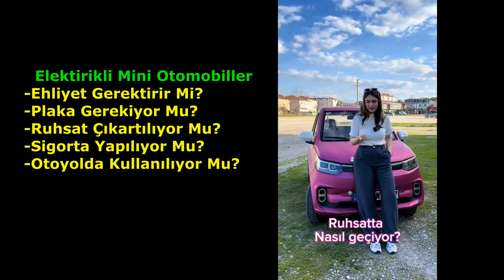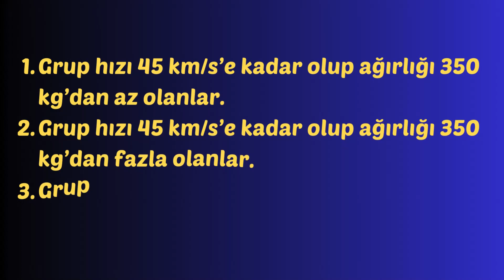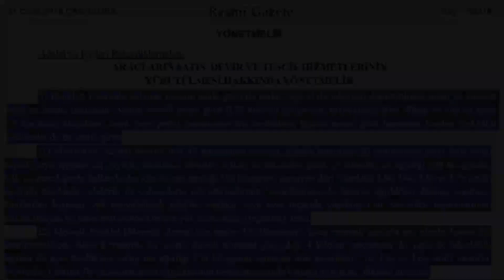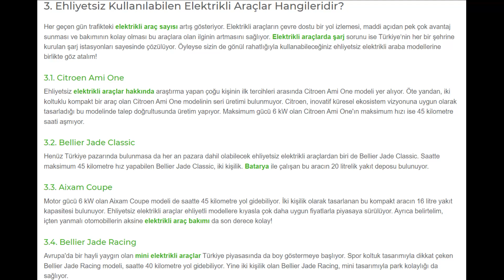Mini Elektrikli Otomobillerde Ehliyet, Tescil, Sigorta, Plaka v.s. Gerekli Mi?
Mini elektrikli arabaları (otomobilleri) 3 gruba ayırıyorum
1.grup Hızı 45 kmye kadar olup ağırlığı 350 kgdan az olanlar
2.grup hızı 45 km olup ağırlığı 350 kg fazla olanlar
3.grup hızı 45 kmden fazla olanlar

Sonradan değişmezse şuan için tümünde geçerli olanlar hepsi tescile tabi yani ruhsat gerektiriyor, hepsinde ehliyet şart, plaka veriliyor

Ancak
grupta olanlar yani Hızı 45 kmye kadar olup ağırlığı 350 kgdan az olanlar KARAYOLLARI MOTORLU ARAÇLAR ZORUNLU MALİ SORUMLULUK SİGORTASI GENEL ŞARTLARI SİGORTA TEMİNATI DIŞINDA KALAN HALLER BAŞLIKLI A-6-I maddesi ve diğer maddeler ve Karayolları trafik Yönetmeliğinde ilgili maddeleri gereğince motorlu bisiklet olarak geçiyor ve sigorta yapılmıyor. Kasko yapan firmalar var. En az a1 ehliyet gerekiyor
ve 3. grupta olanlar da motosiklet olarak geçiyor. Yine aynı mevzuatlara göre sigorta zorunlu, kasko yapılabiliyor, En az a2 ehliyet gerekiyor.
bazı kaynaklarda watt hesabı yapılmış. Bu hesap kafa karıştırır. mesela 250 ile 4000 watt arası motosiklet denmiş. Zaten yaptığım gruplamadakiler bu wattların altınmaz olamaz.

Bunlar Şehirlerarası yollar ve azami hız sınırı 50 km/saat üzerinde olan karayollarında da kullanılmamalı. Kişisel eşya harici, eşya taşınmamalı, Yayaları ve dezavantajlı grupları (engelli/yaşlı) tehlikeye sokmayacak şekilde kullanılmalı, şağ şerit kullanılmalı, sol şerit kullanılmalı. Sadece 3 grupta olanlar otomobil gibi kullanabilir.